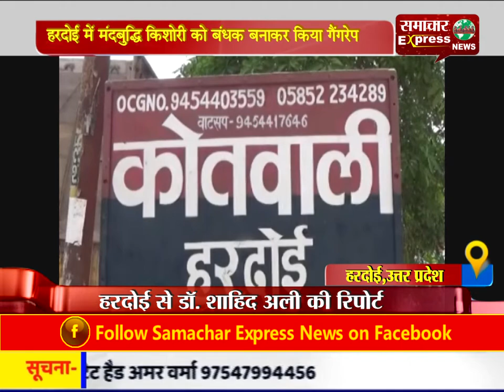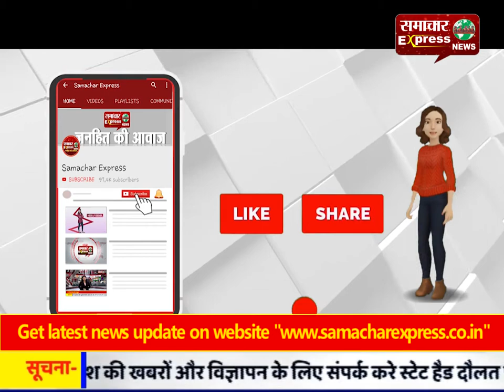हरदोई में मंदबुद्धि किशोरी को बंधक बनाकर किया गैंगरेप